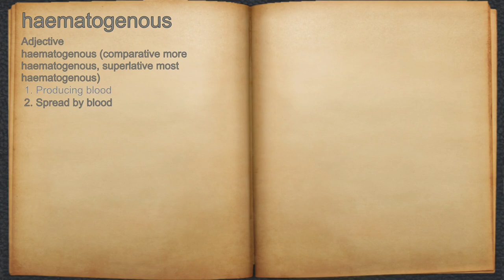What does haematogenous mean?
A spoken definition of haematogenous.

Intro Sound:
Typewriter - Tamskp